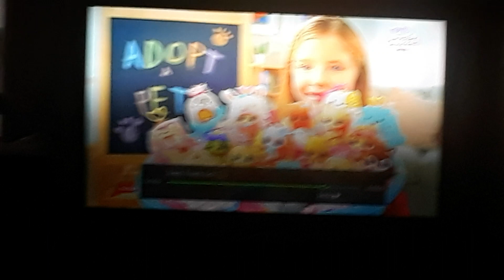Mulan Live Action TV Spot 1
This was taken from Teen Titans Go.
Mulan only in theaters March 27.
MPAA Rating ?